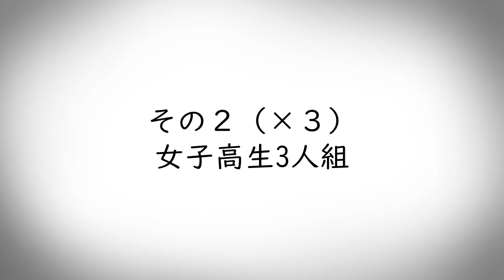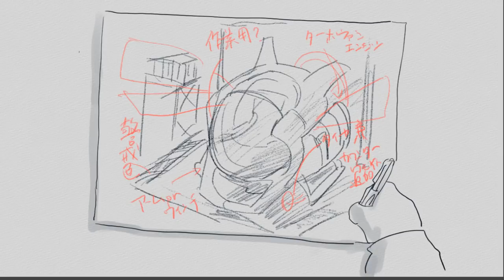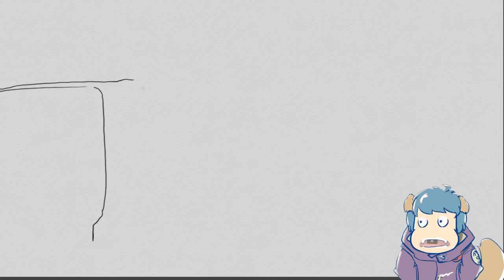映像研には手を出すな の描き語りをしました【アニメ化】keep your hands off eizouken!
keep your hands off eizouken ！

アニメも楽しみだけど
原作の今後も楽しみな作品です

あらすじ
アニメは「設定が命」の浅草みどり、カリスマ読者モでアニメーター志望の水崎ツバメ、金儲けが大好きな美脚の金森さやか。
ダンジョンへ、戦場へ、宇宙へ－－想像の翼を広げて、電撃3人娘が「最強の世界（映像）」を創り出す！
「月刊！スピリッツ」連載時より

アニメ化概要
2016年から「月刊！スピリッツ」（小学館）にて連載され、ブロスコミックアワード2017大賞／俺マン2017第1位／マンガ大賞2018 ノミネートなど数々のアワードを獲得した、大童澄瞳の原作
「映像研には手を出すな！」がNHK総合テレビにてアニメ化されることが決定
指揮をとるのは、「DEVILMAN crybaby」(2018)や「きみと、波にのれたら」(6月21日公開)、「SUPER SHIRO」（現在制作中）と注目作を次々を送り出している監督・湯浅政明。自身のテレビシリーズの制作は、「ピンポン the Animation」(2014)以来5年ぶりとなる。
キャラクターデザインには、おそ松さんのキャラクターデザインを担当した浅野直之が務め、音楽を担当するのは、クラウドファウンディングで注目を集め、ファンタジア国際映画祭短編アニメーション映画賞受賞した「キックハート」以来の湯浅監督とのタッグ、オオルタイチ、アニメーション制作はサイエンスSARUに決定。

「映像研」製作委員会　トレーラーより引用